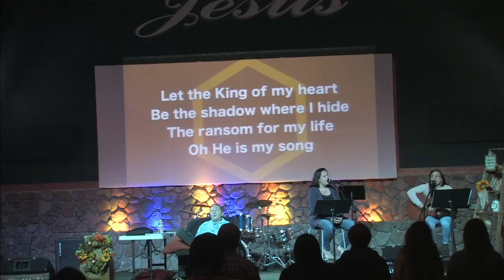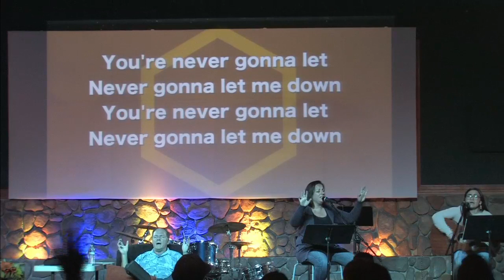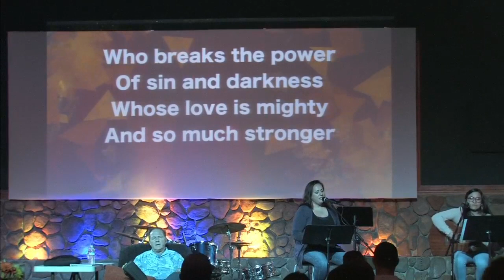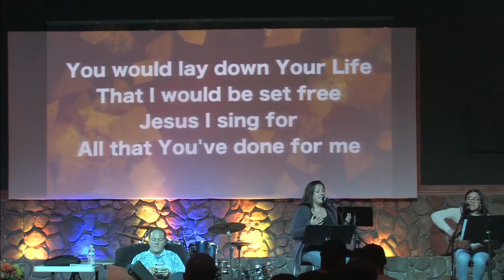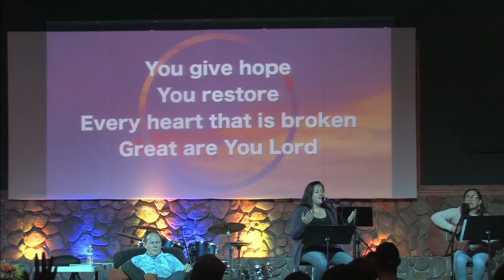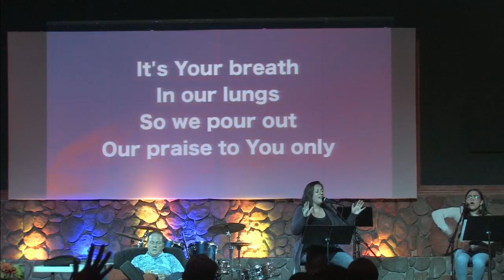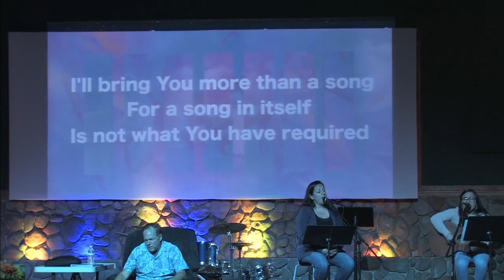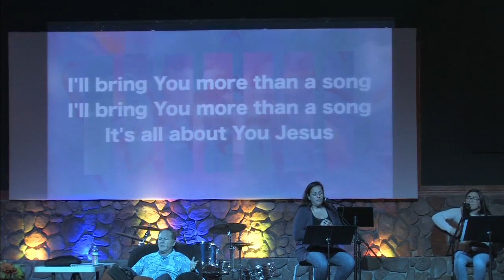20201028 Wednesday Evening Gathering Pastor John Schaffer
20201028 Wednesday Evening Gathering Pastor John Schaffer